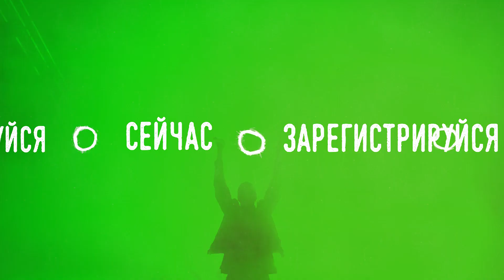APPS music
Стартует украинская премия независимой музыки APPS Music.

Каждый может принять участие

Возникновение независимых музыкальных премий — это круто на любом из уровней.

И с позиции зрительской (возможность пополнить плейлист новыми крутыми треками), и с позиции музыкантов (найти новую аудиторию и выиграть призы).

Новый такой проект носит название APPS Music и анонсируется как “платформа, помогающая изучить состояние нашей независимой сцены и найти новых звезд”. Поиском этих самых звезд будет заниматься экспертный комитет, в состав которого входят артисты, представители концертного сегмента и музыкальная пресса — словом, та самая “движущая сила” рынка, внимания которой так непросто добиться. Теперь способ есть!

Призовой фонд контеста составит 60 тысяч гривен.

Зарегистрироваться для участия или следить за ходом премии можно на сайте APPS Music

Синхронно с запуском проекта начнет свое вещание онлайн-радиостанция “appsolutnoe indie”, эфир будет состоять как из жанровых хитов, так и хитов потенциальных, записанных артистами и группами, принимающими участие в APPS Music.

Информ-поддержку премии осуществляет сайт LiRoom. Мы будем следить за происходящим и информировать наших читателей о главном.